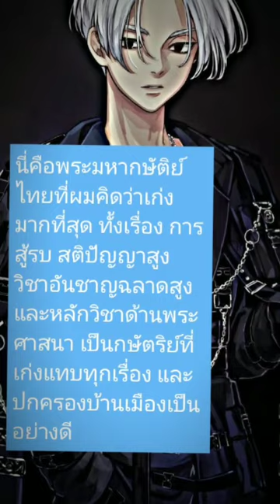เรามีภาษาไทยใช้เพราะท่าน😏😎👑พ่อขุนรามคำแหงมหาราช สุโขทัย ประวัติศาสตร์ ประเทศไทย🇹🇭👑🙏🙏